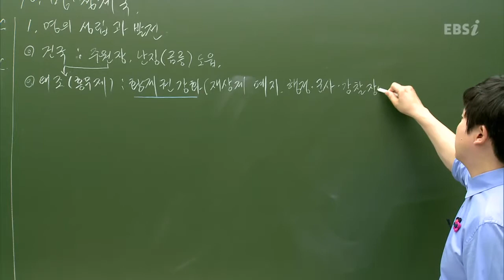EBS 수능 채널